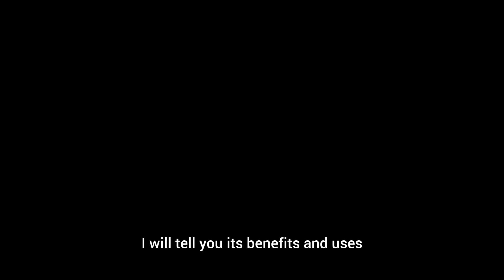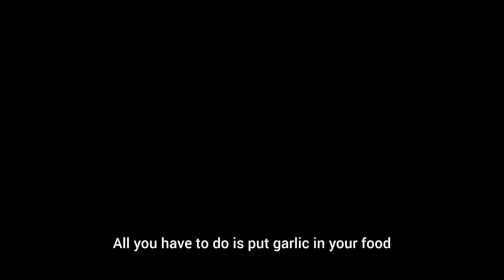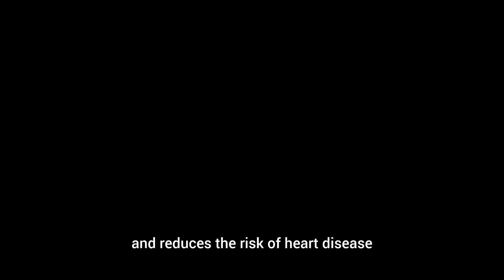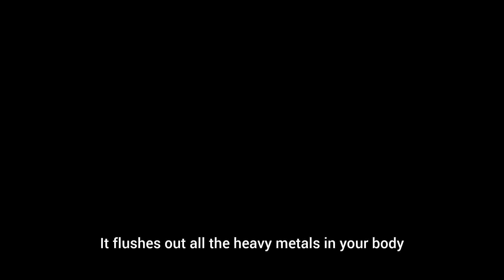Amazing Benefits of Garlic | Lahsun ke adbhut fayede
Garlic is a species in the onion genus, Allium. Its close relatives include the onion, shallot, leek, chive, Welsh onion and Chinese onion. It is native to Central Asia and northeastern Iran and has long been a common seasoning worldwide, with a history of several thousand years of human consumption and use.

HEALTH KART GARLIC EXTRACT :-

JARROW FORMULAS GARLIC:-

RANBAXY GARLIC PEARLS

AZAFRAN GARLIC OIL

Biotrex Garlic Tn
Nature's velvet Garlic

HealthyHey Nutrition Odorless Garlic Extract

Garlic has been used since ancient times to treat avariety of medical conditions.
And modern science has recently confirmed many of these beneficial health effects.
So in this video l'm looking at 6 benefits of garlic.